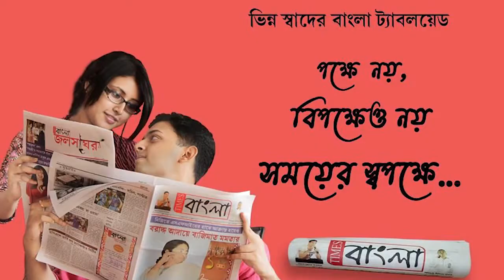হলদিয়ার রুচি সোয়া ভোজ্য তেল কারখানার পাইপলাইন ফুটো করে ৮০টন তেল চুরি দুষ্কৃতীদের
হলদিয়ার রুচি সোয়া ভোজ্য তেল কারখানার পাইপলাইন ফুটো করে ৮০টন তেল চুরি দুষ্কৃতীদের,তেল চুরি নিয়ে শুরু রাজনৈতীক তরজা